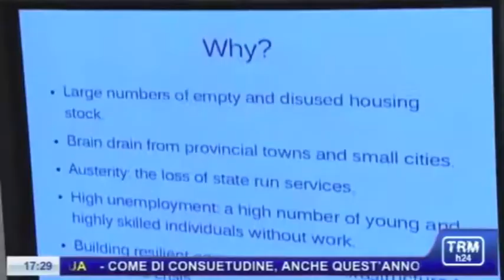verso unMonastery: intervista a Salvatore Adduce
Salvatore Adduce, Sindaco di Matera e Presidente del Comitato Matera 2019, intervistato da TRM h24 in occasione del laboratorio di progettazione partecipata, tenutosi a Matera sabato 23/03/2013.
Laboratorio promosso dal Comitato Matera 2019, in quanto parte del progetto unMonastery, uno dei progetti pilota della candidatura di Matera a Capitale Europea della Cultura nel 2019.